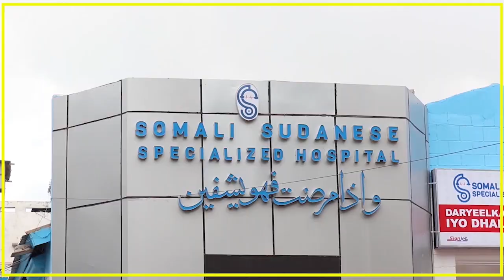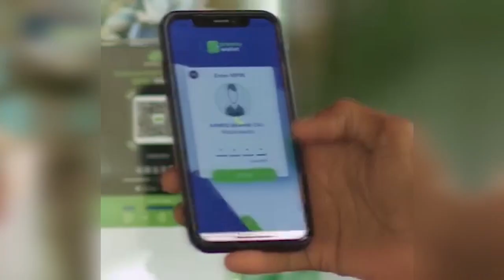KENYA OO WEERAR KU QAADAY AS KU SUGNAA WAQOOYI BARI EE DALKAAS.